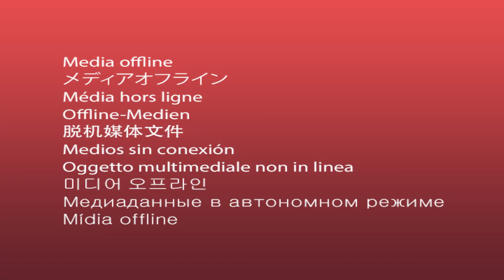Dr. Jeffrey R Holt on Gene Therapy for Hearing Loss | Interview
Jeffrey R. Holt, Ph.D. is a professor of otolaryngology & neurology, director of research, otolaryngology at the F.M. Kirby Neurobiology Center, Boston Children's Hospital and is on the Harvard Medical School and Harvard-MIT Health Sciences Technology Faculty. You can read his paper in Science Advances here: